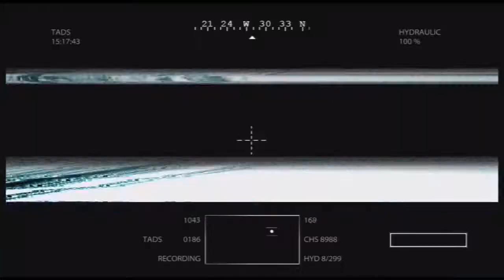Medal Of Honor 2010 (Lets Play) 006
Helo action! The way BF4 should be.